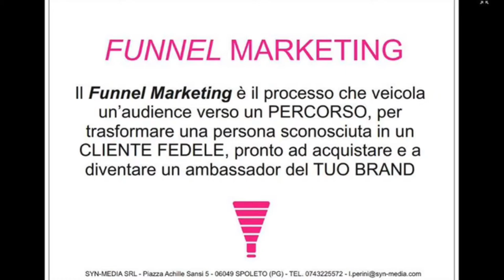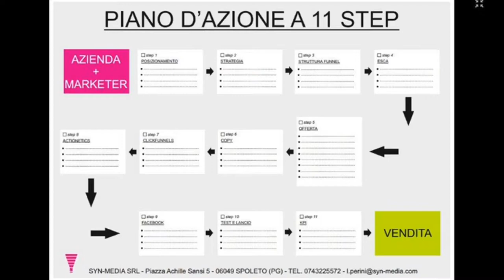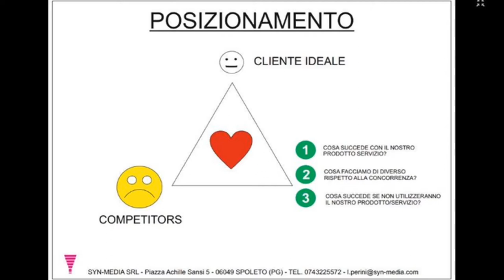Schema Vincente - Presentazione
Schema Vincente - Funnel Marketing - Leonardo Perini illustra lo